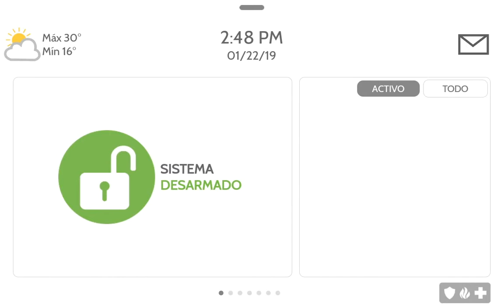5 - Pánico de Emergencia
Spanish help video Emergency Panics